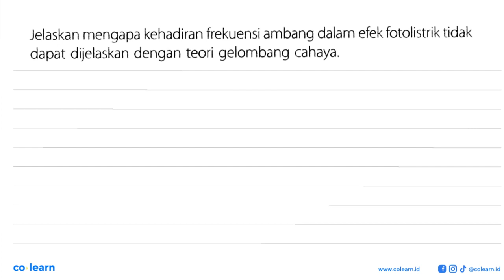Jelaskan mengapa kehadiran frekuensi ambang dalam efek fotolistrik tidak dapat dijelaskan dengan ...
Jelaskan mengapa kehadiran frekuensi ambang dalam efek fotolistrik tidak dapat dijelaskan dengan teori gelombang cahaya.

Topik atau Materi: Efek fotolistrik - Konsep dan Fenomena Kuantum - Fisika Quantum - Fisika Kelas 12 SMA - K-13 Revisi

00:00 : Bedah Soal
01:00 : Konsep, rumus dan pengertian Efek fotolistrik
01:18 : Langkah penyelesaian soal
00:17 : Jawaban akhir
00:47 : Penutup